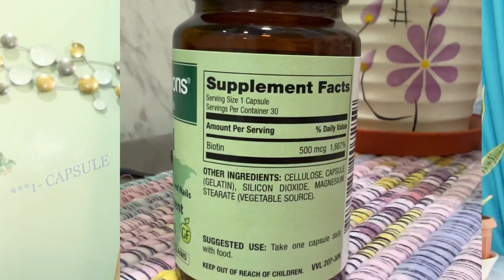HAIR THINNING and HAIR FALL NO MORE??? HOW? || Mumzy Vany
Hello Mumzys! Sharing with you my hair thinning journey. Hope this vlog helps. You can check on these links if your interested.

💖Mumzy Vany💖

   🔸 Sessions Live: Mumzy Vany

- Film my video using my Canon G7X Mark III / Iphone 11 PRO
- For my Mic -- RODE Wireless Go / Lavalier Go Mic